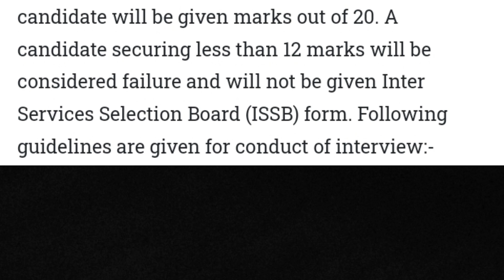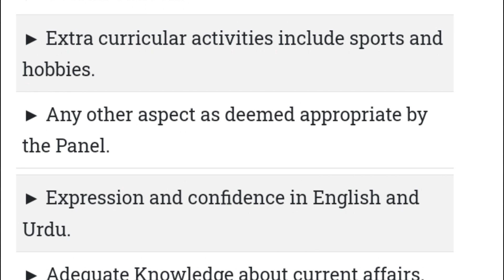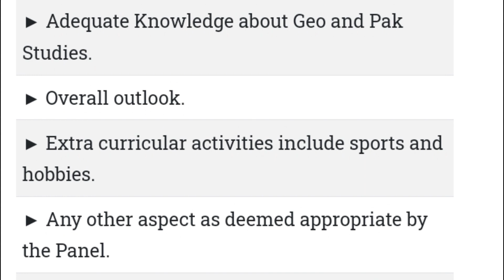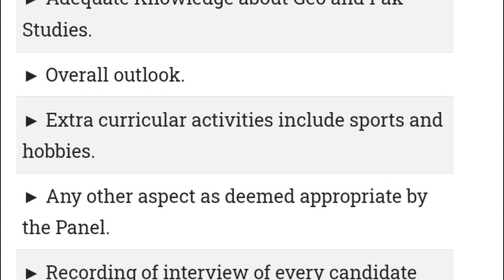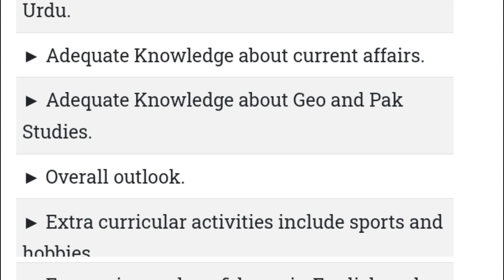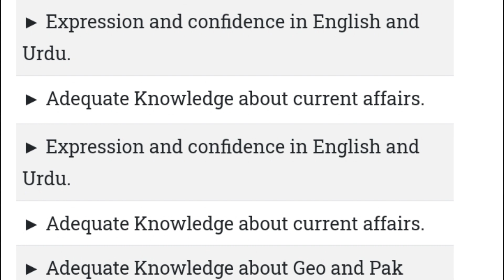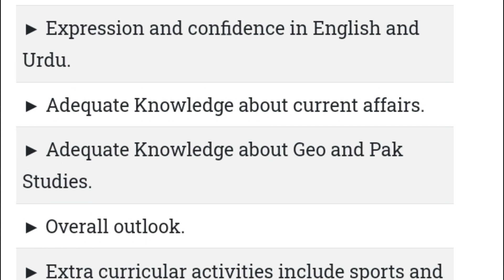PMA L/C 155 INITIAL INTERVIEW | ALL TIPS & TRICKS | BECOME ARMY OFFICER | BUKHARI SPEAKS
Hi Everyone! Today we are going to talk about PMA L/C 155. Today we are covering PMA L/C 155 2024 INITIAL INTERVIEW where we answered all your questions.

TO BUY OUR NOTES AND ENROLL IN OUR CLASS FOR COMPLETE PMA INITIAL (VERBAL, NON VERBAL AND ACADEMIC) INTERVIEW CONTACT

Instagram For Videos:        / bukhari_speaks
For Today Jobs Update:     / raza.bukhari.9256028